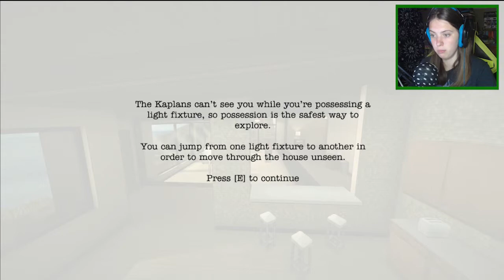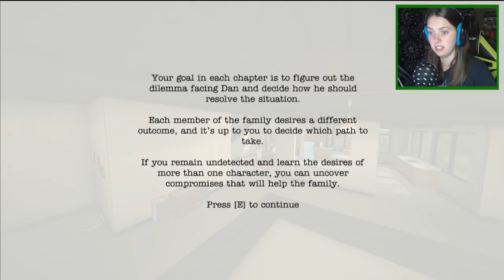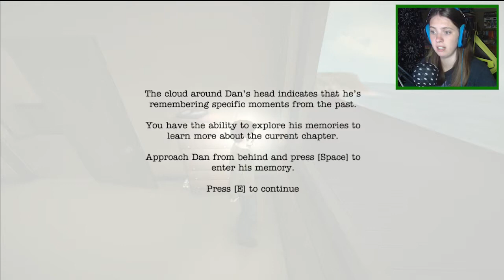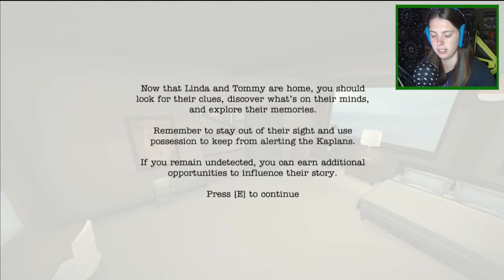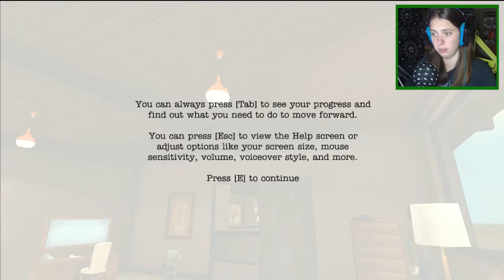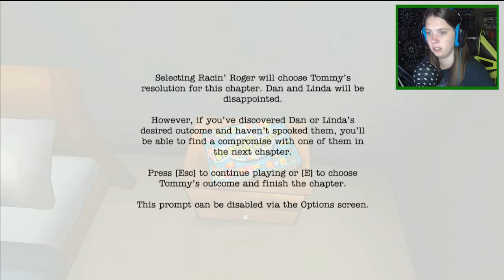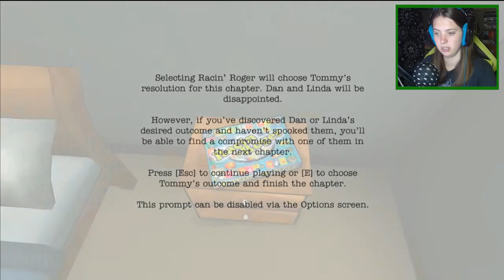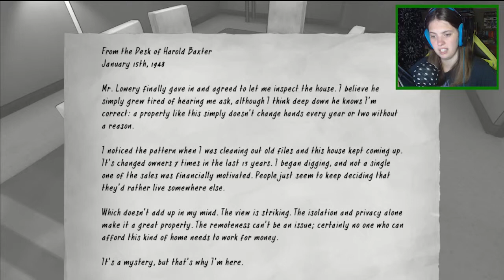WRITERS BLOCK -The Novelist [Week 1] DarkerDevotee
The Novelist asks one central question: can you achieve your dreams without pushing away the people you love? The game focuses on Dan Kaplan, a novelist struggling to write the most important book of his career while trying to be the best husband and father he can be.
Week one of being a ghost in the Kaplans house. Think im already making the wrong decisions.

If you're feeling generous and want to help out by giving me a few extra coins in my pocket, then I would be extremely thankful.
Money will go on more tea for me to drink... I mean, all will go to this channel in any way possible.